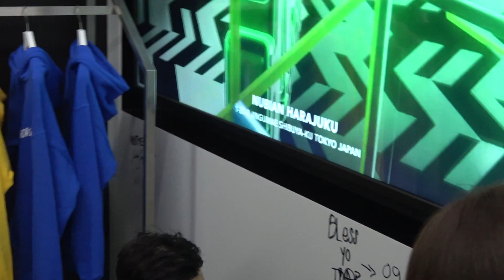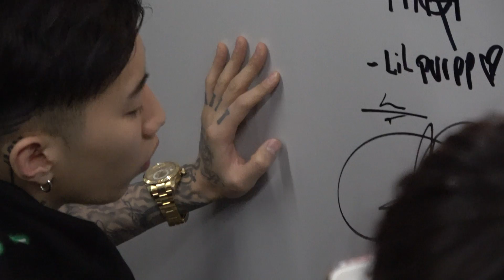181223 NUBIAN PRESENTS ABOVE TOKYO POP UP STORE LAUCH PARTY - JAY PARK/ 박재범